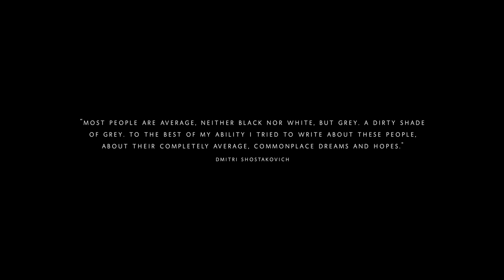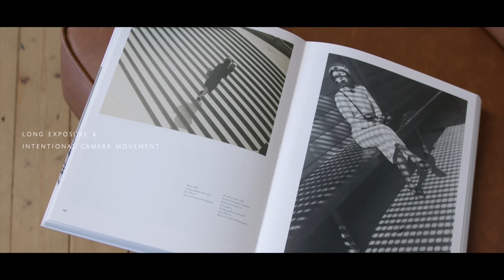The Evocative Street Photography of Alexey Titarenko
Video Breakdown
00:00 Intro
01:24 Shadow Like People
06:39 A Dirty Shadow of Grey
09:08 When a Photographer Becomes an Artist...
11:00 Wondershare Uniconverter
13:29 Outro

By Tatiana Hopper
August 2023